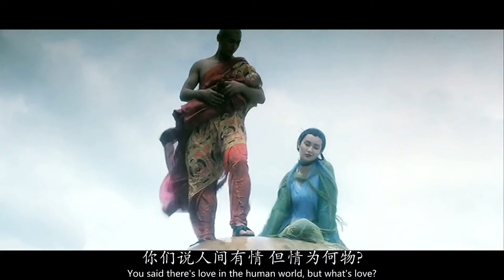🐍👨‍🦲 Green Snake (Movie, Chinese: 青蛇) [FMV] / Yes To Heaven 🎵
Green Snake (Movie, Chinese: 青蛇)
Song: Lana Del Lay - Yes To Heaven
Storyline: Two snake spirits become human and learn about love and suffering. A monk discovers his own weaknesses and finds that morality is not as simple as he had thought.